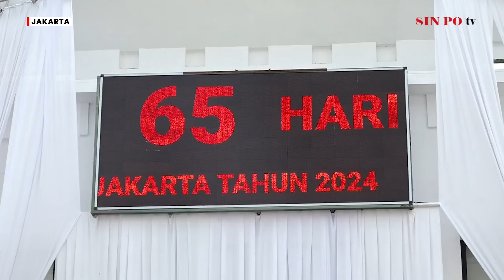KPU Tetapkan 3 Paslon Pilkada Jakarta, Nomor Urut Diundi Hari Ini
Anggota Komisioner KPU, Jakarta Astri Megatari mengatakan setiap paslon akan terlebih dahulu mengambil nomor untuk mengantre pengambilan nomor urut. Berdasarkan nomor antrean setiap paslon baru akan mengambil nomor urut.